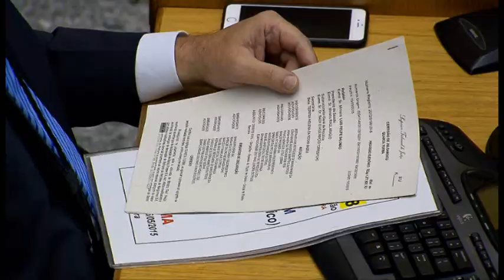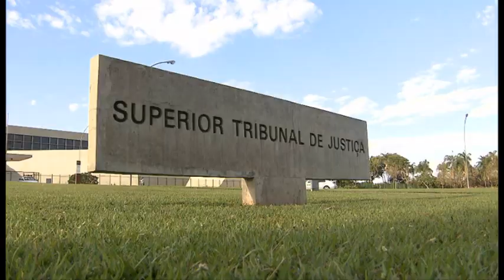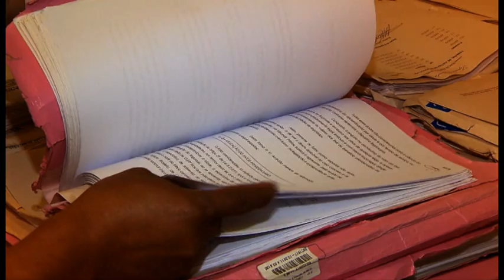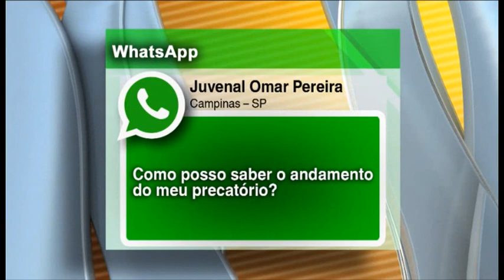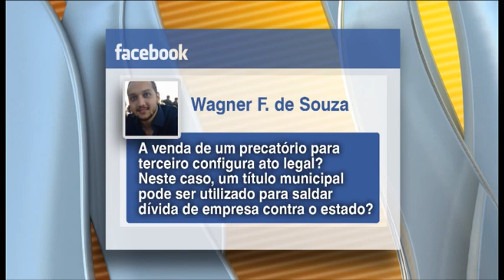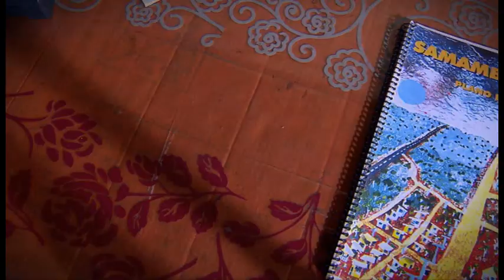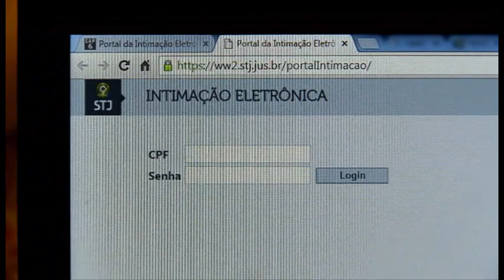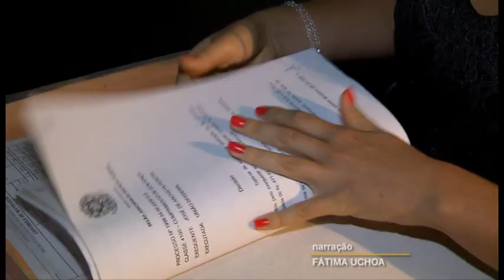STJN nº78: Precatórios (26/10/2015)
STJ Notícias tira dúvidas sobre Precatórios.

            O STJ Notícias desta semana vai falar sobre Precatórios. Um assunto que tira o sono de milhões de brasileiros, que chegam a esperar décadas para receber o dinheiro da dívida. No estúdio, um especialista no assunto irá responder algumas perguntas, recebidas por meio da página do STJ no facebook e também pelo whatsapp.  Você vai ver também que a Supervia terá que pagar 400 mil reais em indenização a vítima atropelada por trem. E ainda: Mantida a prisão preventiva de falso olheiro de futebol que levaria jovens do DF para a Bahia.

E se você quiser participar do programa, basta deixar uma pergunta na página do STJ no Facebook ou mandar um mensagem para o nosso whatsApp . Não esqueça de se identificar.